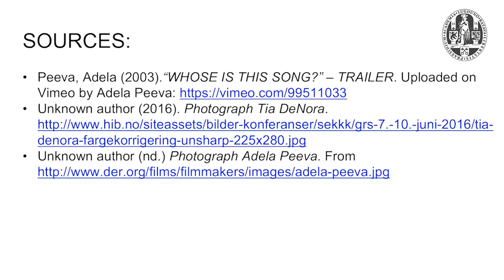Music and Society: 2.3 Music and collective identity: One song, many identities